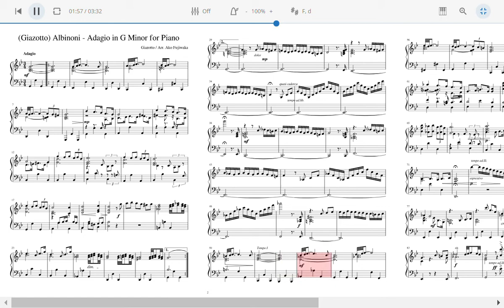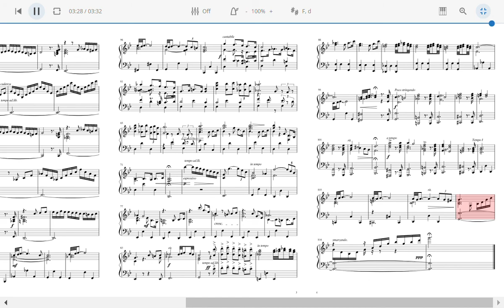Albinoni Adagio G Minor Piano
This is Tomaso Albinoni's Adagio. I used that piece in another vid I posted earlier, but this version comes from a synthesizer. I'd say it's almost as good as live, but I'm old now and my ears are shot. You should realize, however, that most of the music you have listened to from the last decade or two is synthetically processed, with 'effects', and this includes singers' voices. By the way, the main reason so many pieces from Bach's time and before do not stray too far from the keys of C major and A minor is because string instruments were tuned using a different method than what is used today. JS Bach actually was the man who changed all that. Look it up.
Note: Ironically, it is sometimes said that Albinoni may not have written this piece that he is undoubtedly most famous for.  It is said to actually have been written by Remo Giazatto, the man who catalogued Albinoni's work. However, I personally find this claim to be suspicious. The man poring through all your work after your death says he actually wrote one of them? That sounds like horseshit to me.